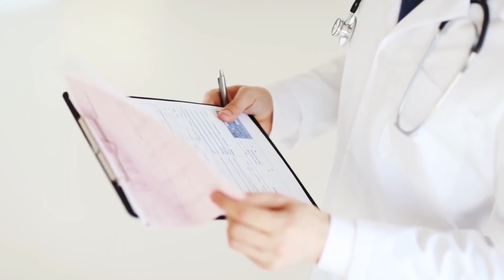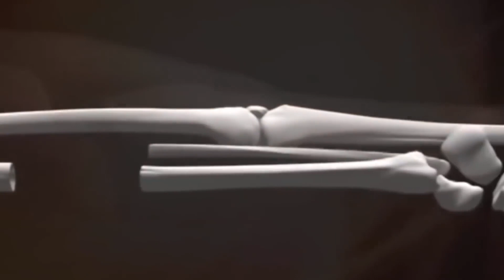Tato dívka vypadá obyčejně. Ale teď se na ni podívejte, když kamera sjede dolů.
Dnes vám povíme příběh, který dokazuje, že všechno je možné, zvláště pokud o to velmi stojíte. Tak si ho užijte!

Život... někomu naděluje samé dárky a k jiným je neuvěřitelně krutý. Ale berme ho takový, jaký je, a se všemi těžkostmi pojďme se vypořádat se vztyčenou hlavou.